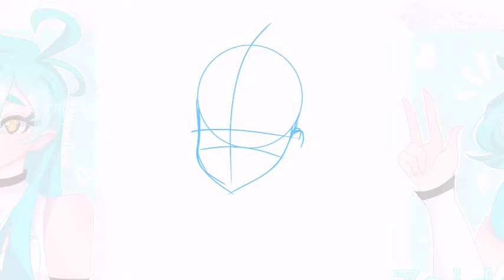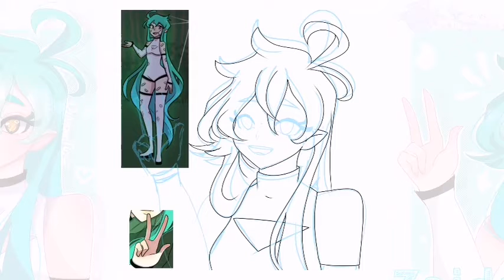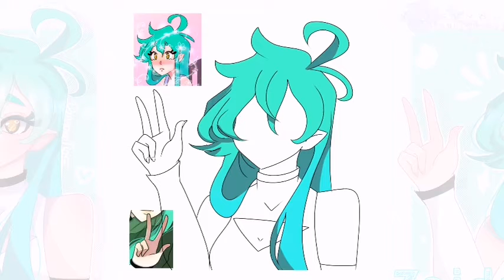🖌️Speedpaint 🖌️//Zaida👽🛸//Caida Del Espacio 🌌☄️🛸//Weebtoon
Kon'nichiwa chicos ❤ uwu

 □□□□□0%
 ■□□□□20%
 ■■□□□40%
 ■■■□□60%
 ■■■■□80%
 ■■■■□90%
 ■■■■■100%

Genial gracias por esperas esperamos que su viaje a la descripción haya ido de maravilla ❤💞❤ uwu

No tengo mucha experiencia haciendo una descripción haci que aqua está! !

~🍃🍃PREGUNTAS FRECUENTES 🍃🍃~

    🍃Kinemaster diamond 🍃

   ~ ¿con que haces tus edits?

    Esas son las preguntas que me hisieron hasta ahora👌💞

__⚘ INSTAGRAM ⚘__

🌟 Darle le like 🌟👍

🐾 Y cometar 🐾

Me voy de ha qui.    ~(˘▽˘~)(~˘▽˘)

• ஜ • ❈ • ஜ •

           Att:_❬ダイヤモンドローズ❭
 「DiamondRose」. ❤❤🐾

                          Baibai 💞✌